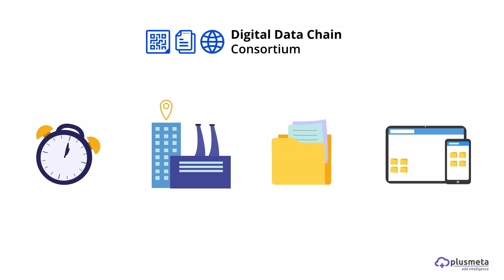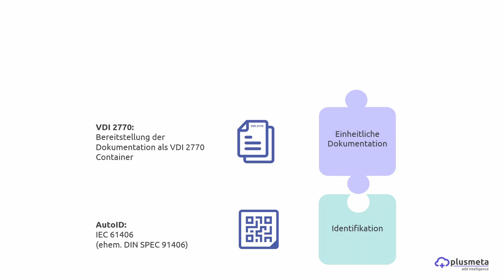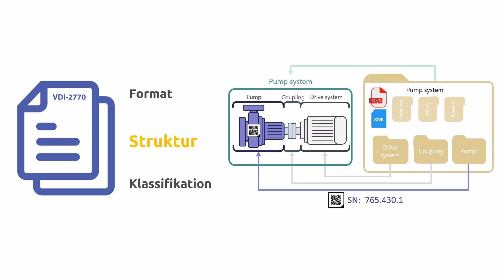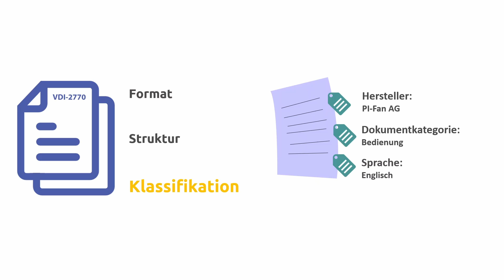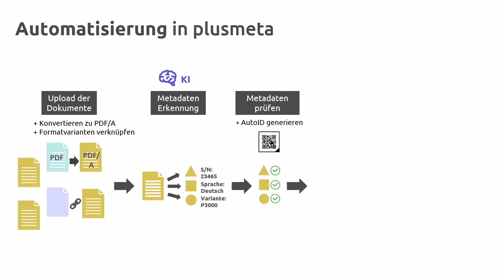Die Digitale Datenkette - Leicht erklärt! (VDI 2770 | IEC 61406 | IEP | Digitaler Zwilling)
In diesem Video erklären wir leicht und verständlich die Digitale Datenkette. Dabei wird auf die Hintergründe, die Anforderungen und das Ziel der Digitalen Datenkette eingegangen.

Die Digitale Datenkette wurde vom Digital Data Chain Konsortium ins Leben gerufen, mit dem Ziel Industrie 4.0 durch einen standardisierten Informationsaustausch zwischen Anlagenbetreibern, Service Providern und Herstellern von Maschinen und Komponenten schnell und effizient umzusetzen.

Die Digitale Datenkette verbindet die drei Technologien:
✅ Automatische Identifikation von physischen Objekten (IEC 61406 / AutoID, vormals DIN SPEC 91406),
✅ Digitale Herstellerinformationen (VDI 2770) und
✅ Digitale Informationsaustauschplattformen (IEP – Information Exchange Platform)
zu einem aufeinander abgestimmten Ansatz zur automatisierten Identifikation von Objekten in Arbeitsprozessen, sowie dem automatisierten Zugriff auf Informationen zu den Objekten.

Mit der Software plusmeta können Sie im Handumdrehen eine Digital Data Chain konforme Dokumentation erstellen:
Dabei unterstützt Sie die KI von plusmeta bei der Anreicherung Ihrer Dokumente mit Metadaten und der automatisierten Verschachtelung als Container gemäß des Standards VDI 2770. plusmeta stellt dabei sicher, dass alle Anforderungen des Standards erfüllt werden und unterstützt Sie sogar bei der Erstellung von AutoIDs gemäß IEC 61406.

Hat Ihnen das Video gefallen? Dann freuen wir uns über ein 👍!

Grafiken: Viktoria Kurpas/Shutterstock.com